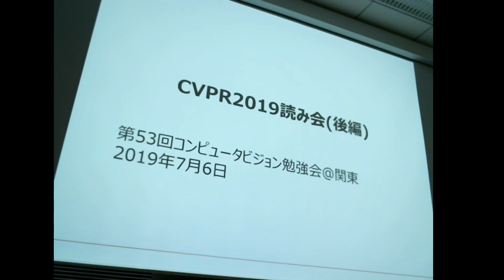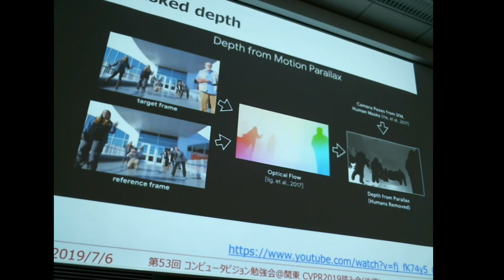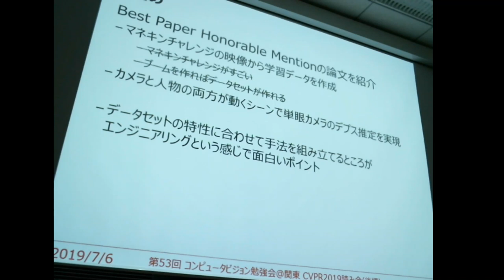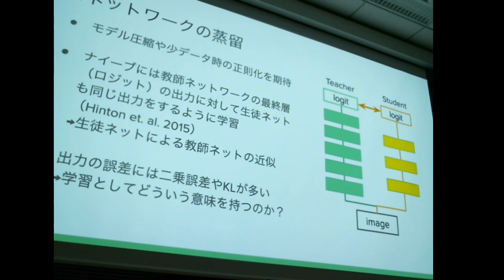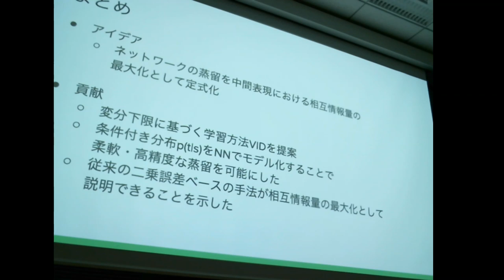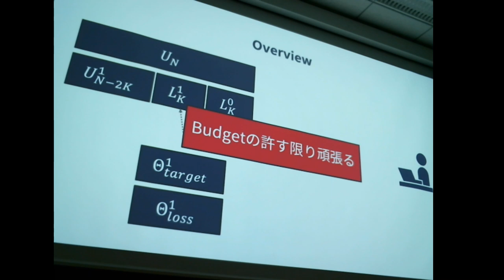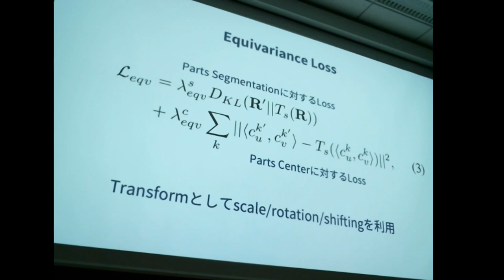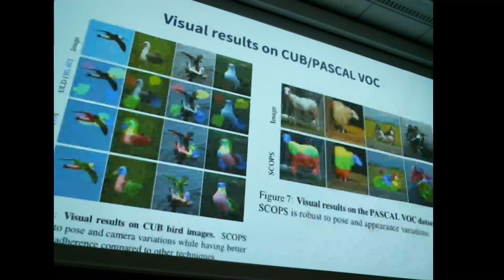第53回コンピュータビジョン勉強会＠関東「CVPR2019読み会（後編）」#3